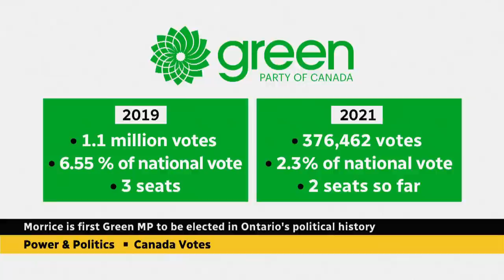Election setbacks and the future of the Green Party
Newly elected MP Mike Morrice for Kitchener Centre gives his take on messaging that resonates with voters, why the Greens fell short, the upcoming leadership review and the future of the Green Party.